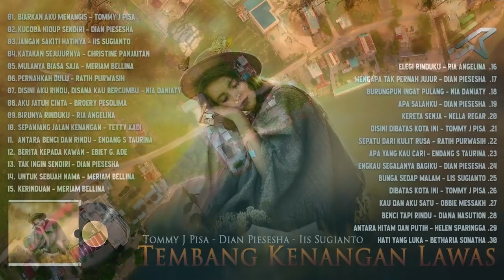Tembang Kenangan Nostalgia ~ Tommy J Pisa, Dian Piesesha, Iis Sugianto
1. Biarkan Aku Menangis - Tommy J Pisa
2. Kucoba Hidup Sendiri - Dian Piesesha
3. Jangan Sakiti Hatinya - Iis Sugianto
4. Katakan Sejujurnya - Christine Panjaitan
5. Mulanya Biasa Saja - Meriam Bellina
6. Pernahkah Dulu - Ratih Purwasih
7. Disini Aku Rindu, Disana Kau Bercumbu - Nia Daniaty
8. Aku Jatuh Cinta - Broery Pesolima
9. Birunya Rinduku - Ria Angelina
10. Sepanjang Jalan Kenangan - Tetty Kadi
11. Antara Benci Dan Rindu - Endang S Taurina
12. Berita Kepada Kawan - Ebiet G. Ade
13. Tak Ingin Sendiri - Dian Piesesha
14. Untuk Sebuah Nama - Meriam Bellina
15. Kerinduan - Meriam Bellina
16. Elegi Rinduku - Ria Angelina
17. Mengapa Tak Pernah Jujur - Dian Piesesha
18. Burungpun Ingat Pulang - Nia Daniaty
19. Apa Salahku - Dian Piesesha
20. Kereta Senja - Nella Regar
21. Disini Dibatas Kota Ini - Tommy J Pisa
22. Sepatu Dari Kulit Rusa - Ratih Purwasih
23. Apa Yang Kau Cari - Endang S Taurina
24. Engkau Segalanya Bagiku - Dian Piesesha
25. Bunga Sedap Malam - lis Sugianto
26. Dibatas Kota Ini - Tommy J Pisa
27. Kau Dan Aku Satu - Obbie Messakh
28. Benci Tapi Rindu - Diana Nasution
29. Antara Hitam Dan Putih - Helen Sparingga
30. Hati Yang Luka - Betharia Sonatha

Kumpulan Lagu Nostalgia Indonesia Paling Populer. Ya, lagu Lawas Indonesia sampai  saat ini masih diputar sering diputar radio, di bus atau bahkan di televisi. Lagu kenangan Nostalgia ini sangat sering di cover oleh musisi muda sekarang, dikarenakan nada yang enak didengar sehingga sangat diminati untuk di nyanyikan kembali. Lagu lama ini memang cocok kamu putar saat bersantai dan diperjalanan jauh sekalipun.

Saya akan upload setiap hari dengan nuansa yang berbeda.